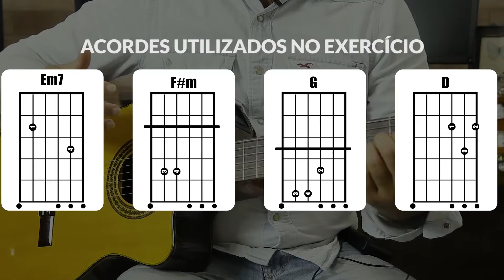BREAKS OU DIVISÕES NAS MÚSICAS - VÍDEO AULA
Aprenda como ornamentar suas músicas com "BREAKS OU DIVISÕES", e transforme sua forma de tocar violão. Uma uma muito clara e completa explicada pelo professor Paulo Tavares.
Vale à pela assistir.